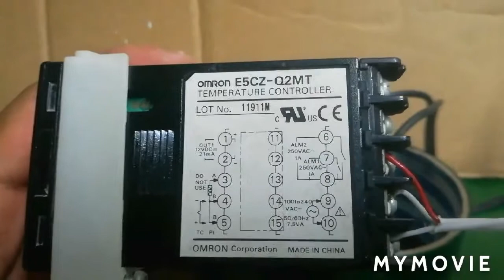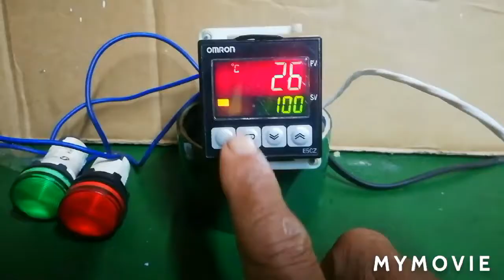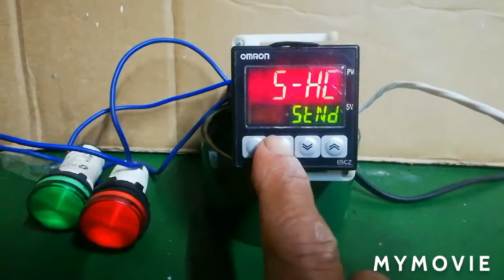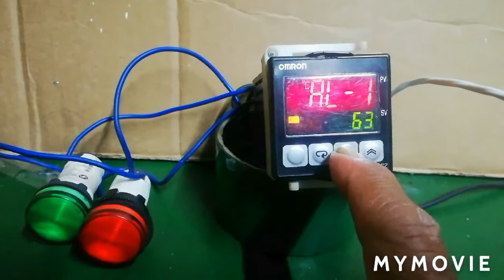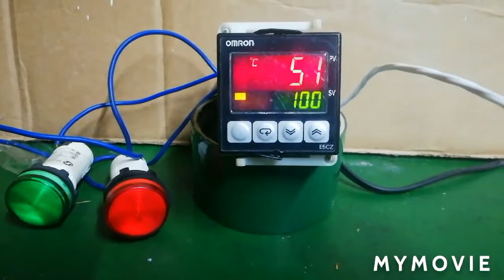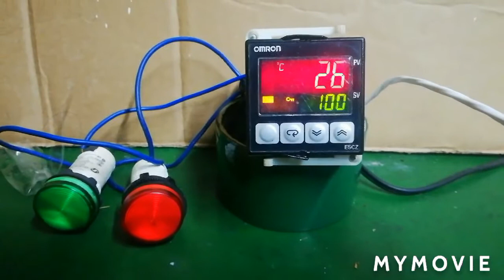Setting Temperatur Control OMRON E5CZ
Untuk mengaktipkan Alarm 1 dan 2, parameter Alt 1, 2 setting 8 dan untuk penyetingan Alarm tekan tombol Up atau Down,sesuai kebutuhan.

Video lainya
1.Cara setting Temperatur Control OMRON E5CC
2 Cara setting Temperatur Control OMRON A5EZ
3 Cara setting Temperatur Control KS 40
4 Cara, setting temperatur control OMRON  E 5AZ
5.Cara setting temperatur control OMRON
E5CK